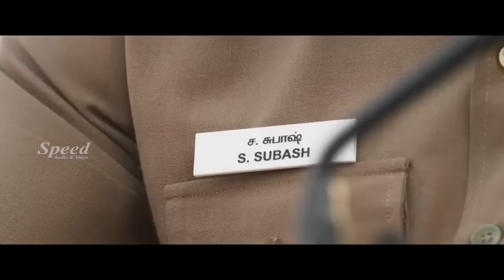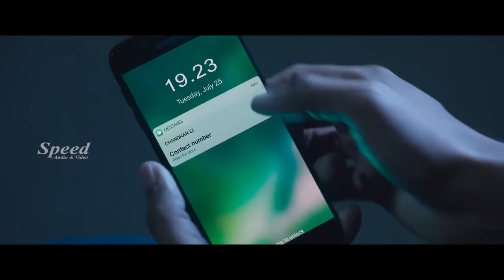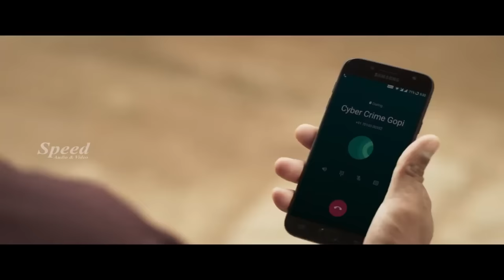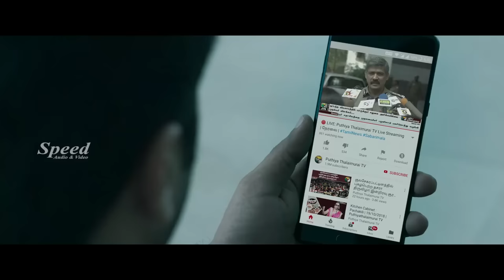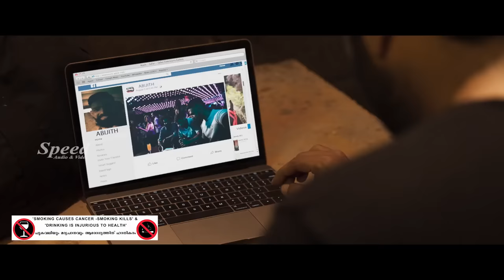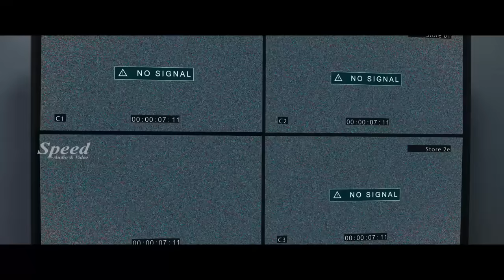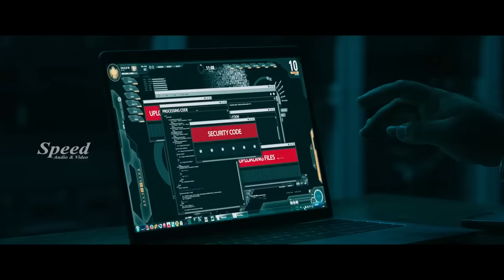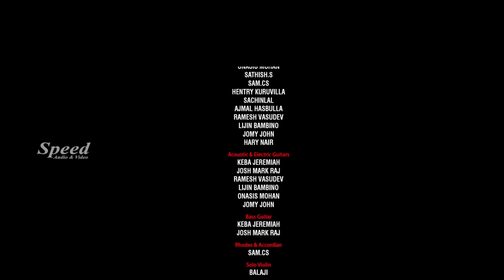Adanga Maru Malayalam Dubbed Blockbuster Full Movie| Jayam Ravi | Raashi Khanna | Sampath Raj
Plot: A sincere cop, who's suspended from the department for locking horns with a few influential people in the society, starts taking revenge against those who finished off his dear ones